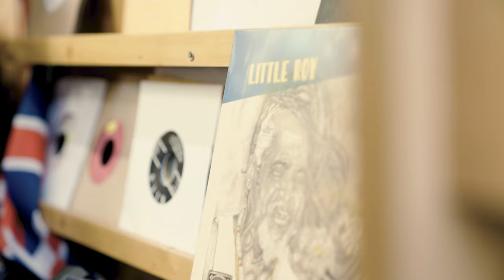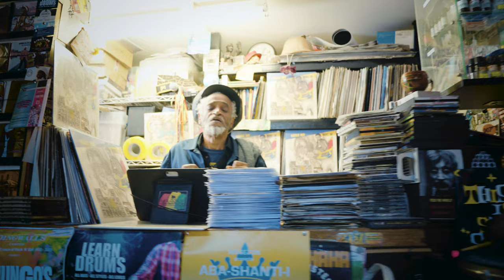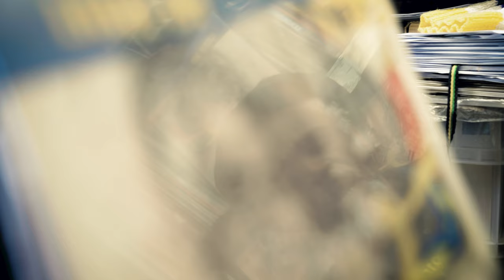Little Roy - My Friend [Official Video 2023]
Little Roy - My Friend
(E.Lowe, D. Goldfine, L.Alfred, O. Mcintyre, Z. Brown, A. Bain}

Produced by: Zion I Kings
Drums: Roberto Sanchez
Bass: David "JAH David" Goldfine
Keyboards: Laurent "Tippy" Alfred
Trumpet & Trombone: Okiel Mcintyre
Flute: Zoe Brown
Background Vocals: Madeline Singer and David "JAH David" Goldfine
Mixed by: David “JAH David” Goldfine
Mastered by: Laurent “Tippy I” Alfred
Visualizer produced by Kibir La Amlak